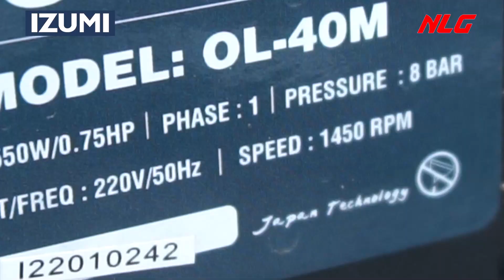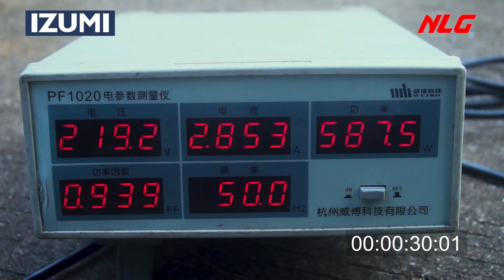Izumi OL 40M | Pelopor Kompresor Pompa Air | Coming Soon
Product Features  Kompresor Pompa Air IZUMI OL-40M:

- Rekomendasi kecepatan keluar air 40-60 M (Maksimal
60-100 M (Standar)
- Daya listrik minimal 450 W
- Thermal Protector (Auto Stop) ketika mesin terlalu panas
- Tanpa tabung lebih cepat dan efisien dalam pengisian air
- Harga terjangkau & ekonomis

Informasi Lain Mengenai Beberapa Produk NLG Bisa Dilihat Di SOSMED NLG, Silahkan Klik Link Dibawah ini :

Alamat Service Center :
- Jakarta ( Head Office )
Jl. Mangga Besar 1 no 50 jakarta 11180

- Bandung
Komplek Ruko Batununggal No.191
Bandung Kota 40266

- Surabaya
Komplek Pertokoan Graha Pengenal
Jl. Pengenal No. 1C-A3, Surabaya 60174

- Semarang
Ruko Graha Suari Indah
Jl. Kepondang No. 12 A, Semarang 50111

- Palembang
Jl. Basuki Rahmat No.22
kel. Pahlawan , Kec Kemuning, Palembang 30127

- Medan
Jl. Teungku Amir Hamzah No.19 A
Kel. Selagul, Medan 20231

- Lampung
Jl. Cut Nyai Dien No. 4C
Kel. Palapa Kec. Tanjung Karang Pusat Bandar Lampung 35116

- Banjarmasin
Jl. Simpang Telawang No. 18 Rt 06/01
Kel. Kerta Baru Ilir, Kec. Banjarmasin Tengah

- Makassar
Jl. Lembeh, No.99/11 Rt. 004/04
Kel. Melayu Baru, Kec. Wajo Makassar 90174

- Denpasar - Bali
Jl. Ratna No. 97 (Gatsu Timur) Denpasar Utara, Bali 80239

- Balikpapan
Jl. Mulawarman Rt.03 No.8 Balikpapan. Kalimantan Timur

- Pontianak
Jl. K.H. Agus Salim No. 10 Rt.003/002. Pontianak